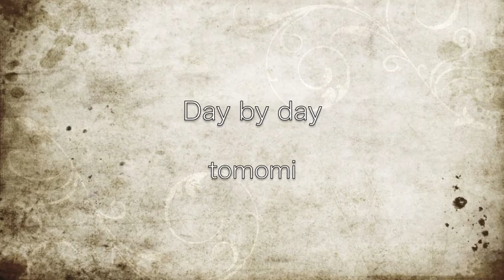Day by day / Tomomi Tagami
Tomomi Tagami sings  Jazz standard,  Day by day.
田上智美が歌う　ジャズスタンダードナンバー、デイバイデイ。